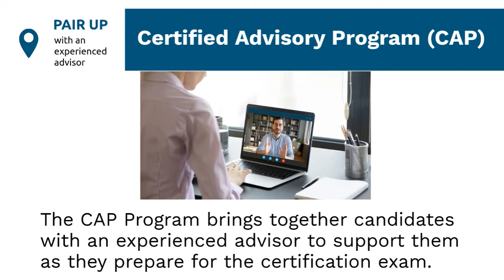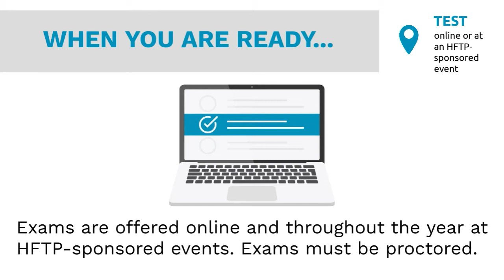HFTP: The Path to Professional Certification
The path to professional certification through HFTP has never been easier, with the all-in-one Ascend platform bringing together everything you need to study and take the exam. See how you can get started on the path to achieve the Certified Hospitality Accountant Executive (CHAE®) and Certified Hospitality Technology Professionals (CHTP®) today. for more information.